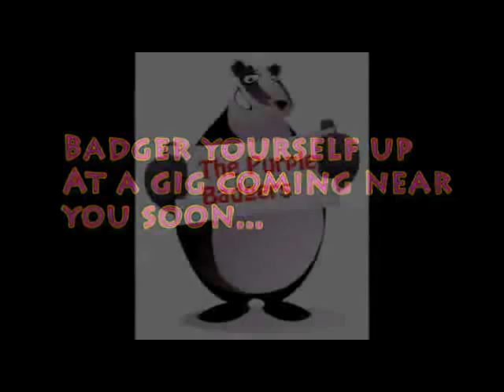Purple Badgers - Midnight Hour.wmv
Purple Badgers
Banbury based Blues Rock Band
Having fun gigging covers round local area.
Matt - Nathan - Carl